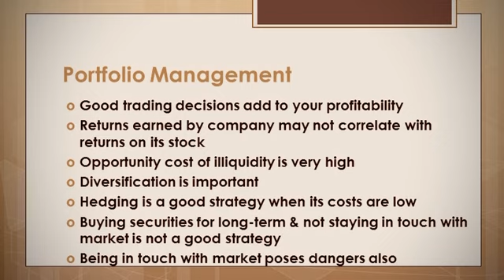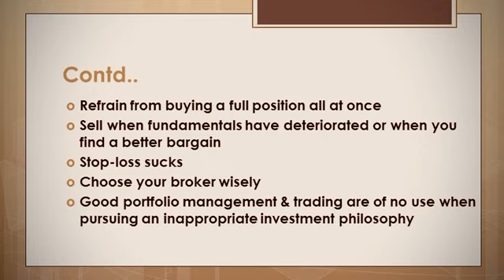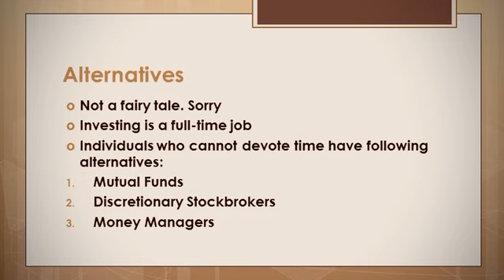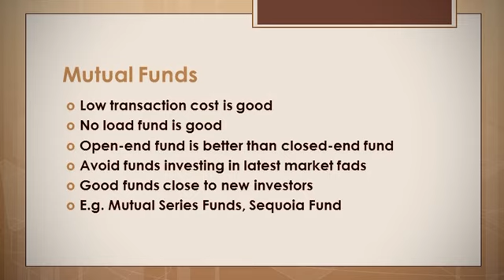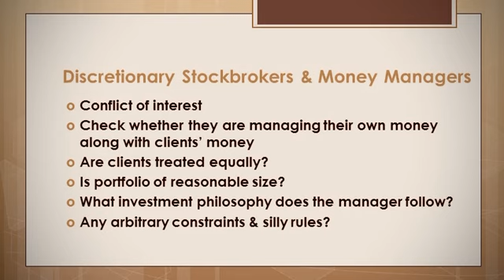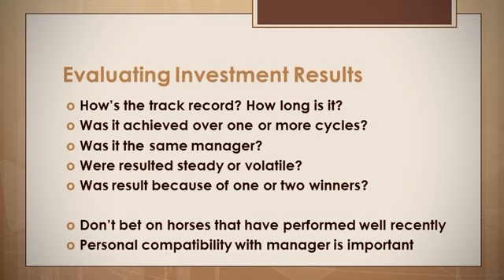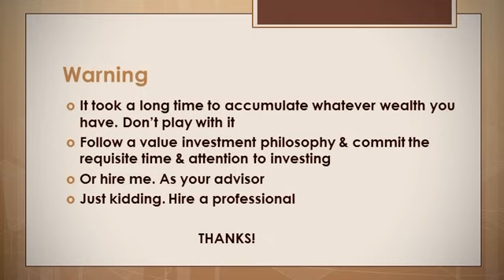MARGIN OF SAFETY HINDI LAST PART/ HINDI BOOK SUMMARY 2023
MARGIN OF SAFETY HINDI LAST PART/ HINDI BOOK SUMMARY 2023 hindibooksummary investment sharemarket marginofsafety richdadpoordad # investment #2023